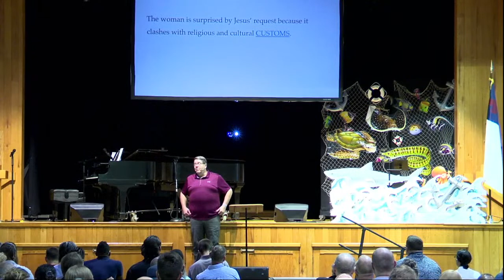Family week 1 Wednesday Evening - Guest Speaker Dr. Phil Tuttle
Join us for our Family week 1 Wednesday Evening - Guest Speaker Dr. Phil Tuttle